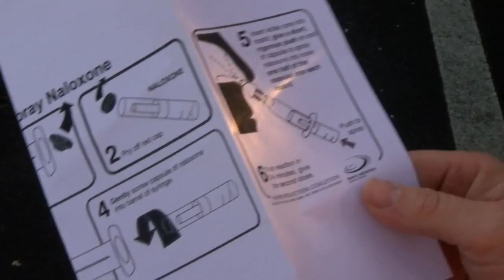ECU opioid issue